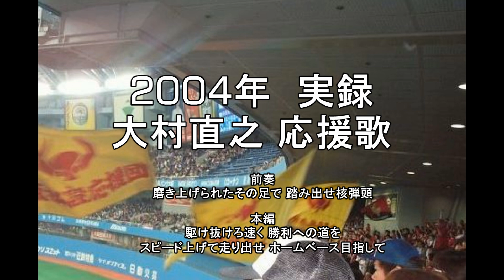2004年実録 大村直之 応援歌 大阪近鉄バファローズ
2004年実録（録音日不明）
大村選手応援歌です。